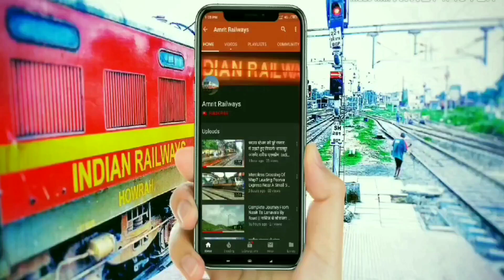जमालपुर में बन रही नई रेलवे सुरंग की ताजा स्थिति || Jamalpur Railway Tunnel || Jamalpur Surang